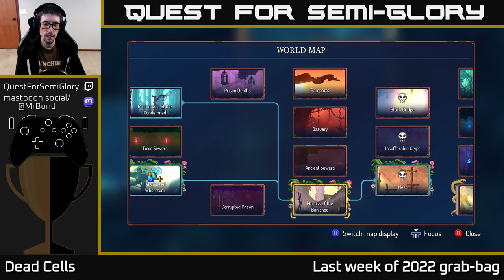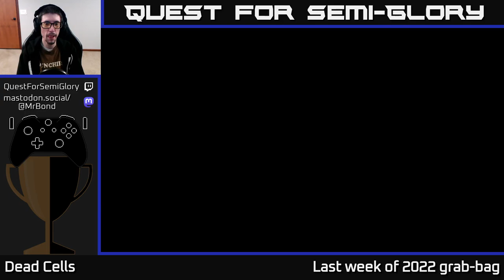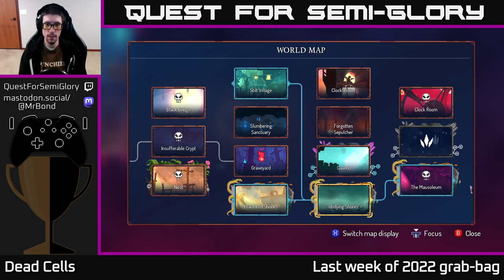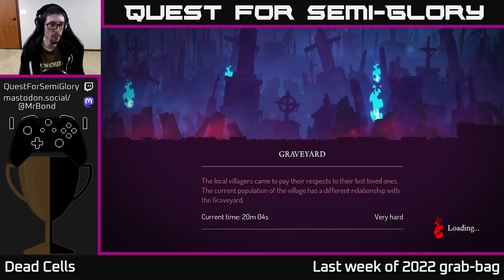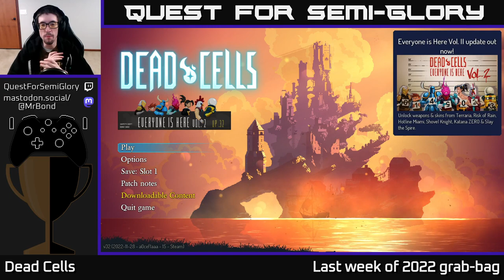Quest for Semi-Glory - Dead Cells, Session 28 (2022 wrap-up)